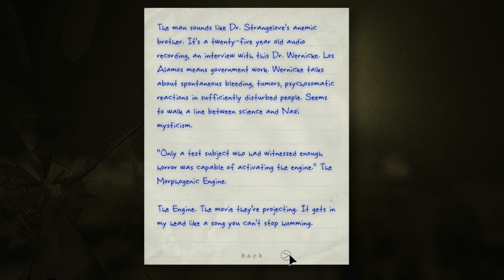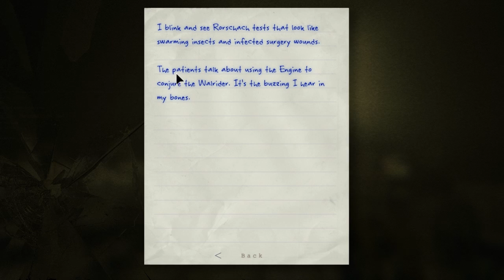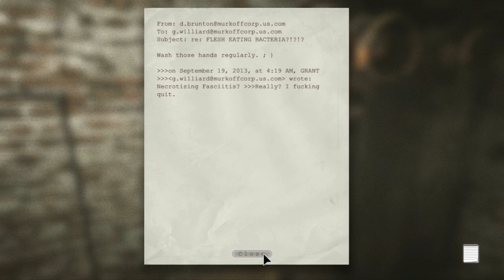Outlast : : # 21 REALLY!?!? GREAT TIMING!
I was looking through the Steam store looking for a new game to play... and came across this gem, this is a blind playthrough... unfortunately for me. I hope you all enjoy my shrieks of terror.